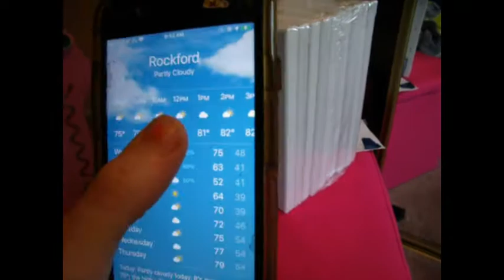may 25th 2021 vlog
I mostly made this for Claire to show her life at home but anyone else is welcome to watch